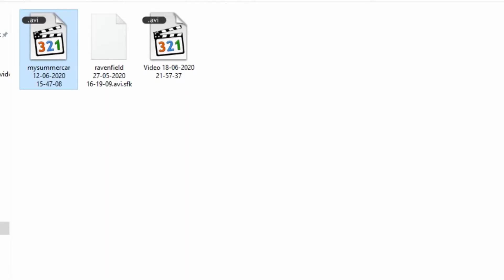¡NUEVO CONTENIDO PARA EL CANAL! | PLAYROXZ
ESTE SOLO ES UN VIDEO PARA INVITARLES A PARTICIPAR EN LA DECISIÓN DE QUE FORMATO DE VIDEO USAR EN MI NUEVA SERIE.
(PARTICIPEEENNNN).